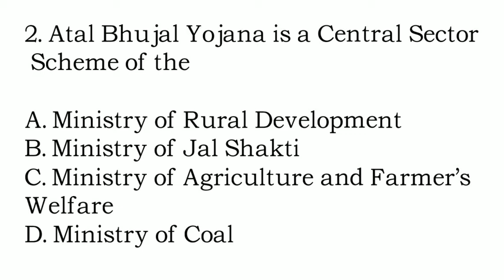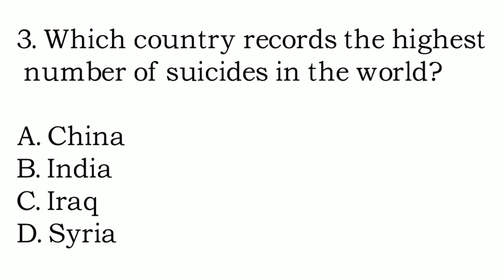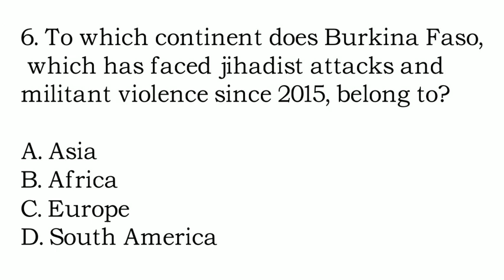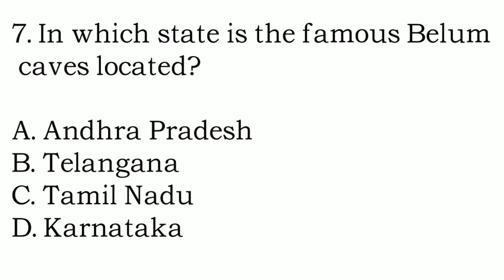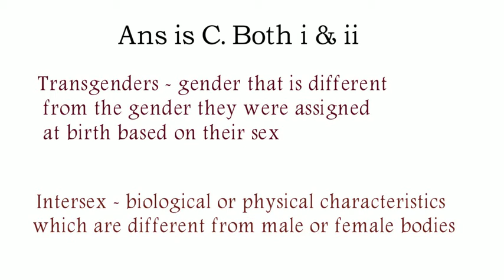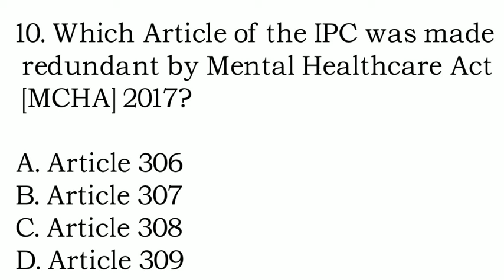Daily Quiz 28 December 2019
Animated daily current affairs quiz for 28th December 2019 along with select past years questions from examinations conducted by UPSC and SSC